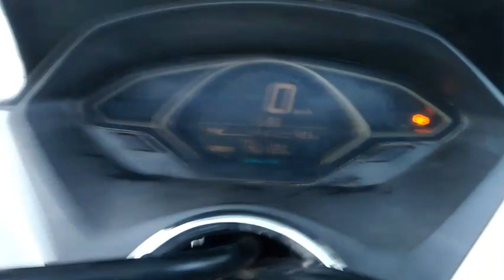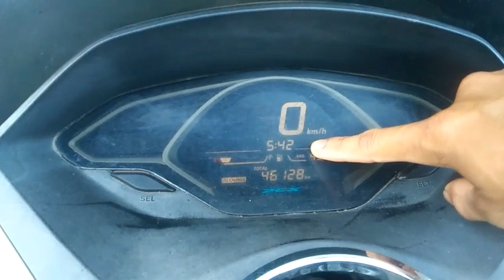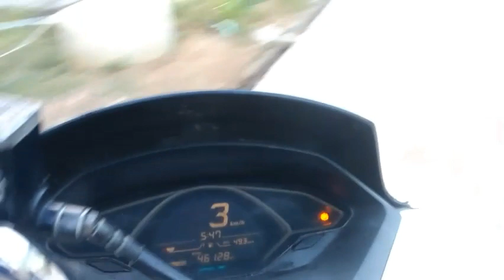owning experience pcx 2018 pemakaian di km 46 ribu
atskb